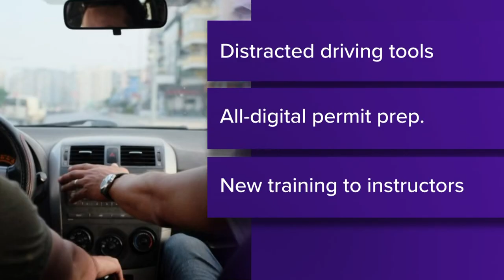New driving simulator lab coming to Fort Hayes career center in Columbus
The lab, the latest project from the Maria Tiberi Foundation, will be coming to the Fort Hayes Metropolitan Education Center in January.